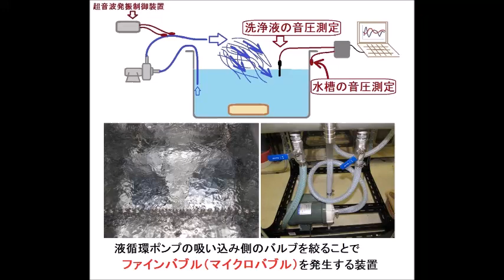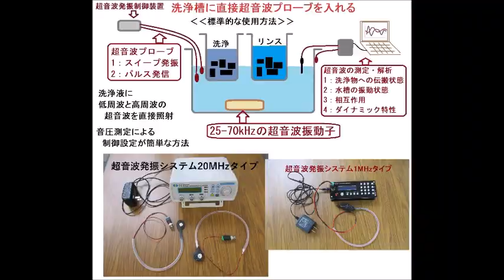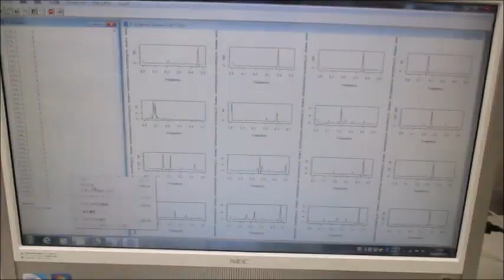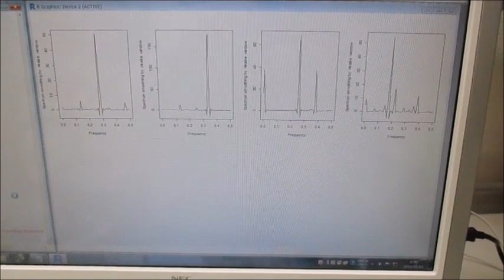超音波システム（音圧測定解析、発振制御）